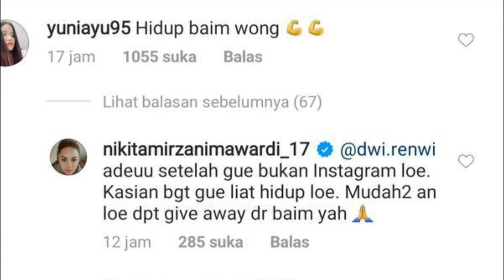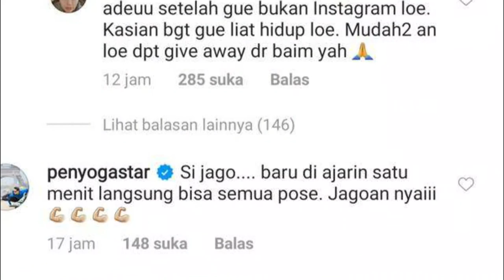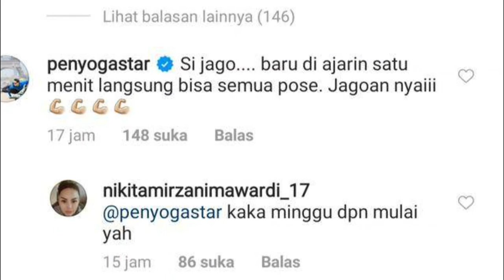VIRAL HARI INI~Akun Digerudug Fans Baim Wong, Nikita Mirzani Beri Jawaban Menohok!